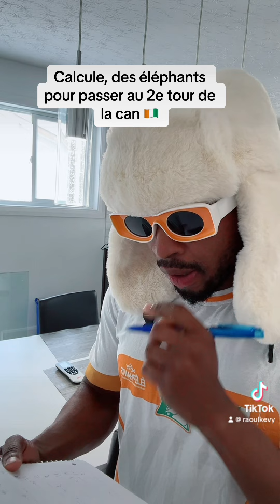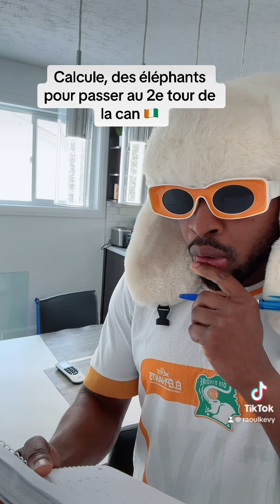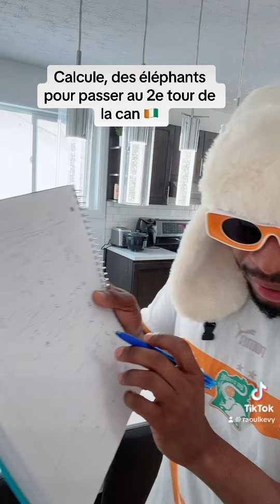Allons encore pour les calcules